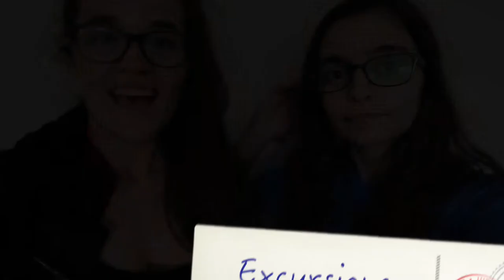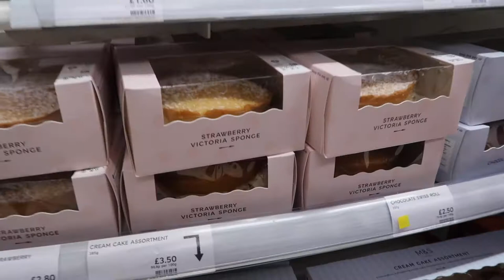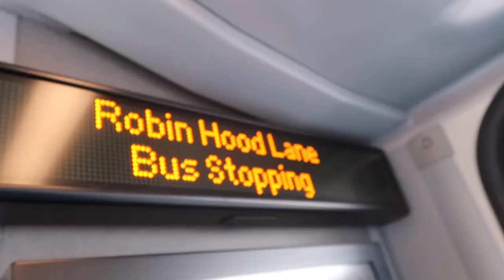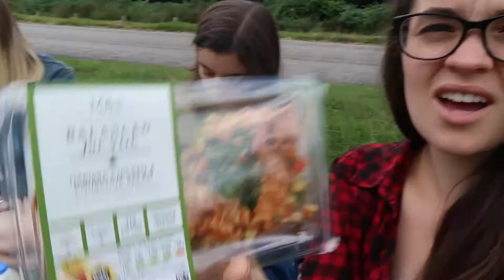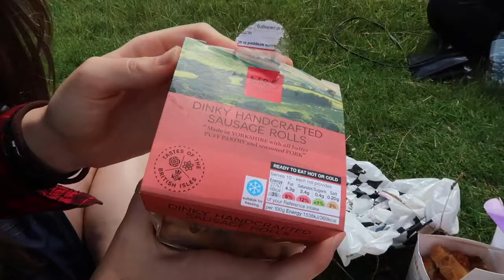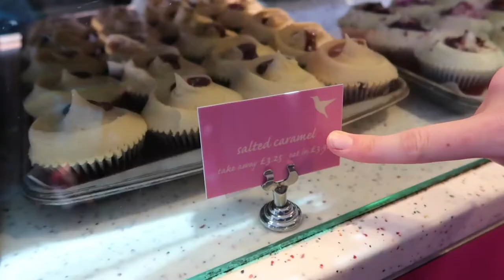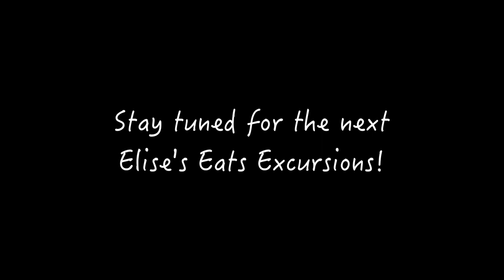Elise's Eats Excursions - London M&S Vlog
Hi, welcome to Elise's Eats!

In July 2017, we went travelling for over a month. Elise went to America & Japan, Flavia to the UK & France, and then around Europe together! Together, we visited Amsterdam, Berlin, Rome and London, with 2 of our friends, and we tasted some of the traditional foods in each place!

In this London vlog, Flavia takes Elise to Marks and Spencer (M&S) to try a traditional English Trifle and Victoria sponge cake, as well as some other delicious treats! Then to the Hummingbird Bakery for a red velvet cupcake!

We upload weekly episodes illustrating to you how to make easy and delicious food!

Producer, Host & Head Chef: Elise Ecker
Director, Cinematographer & Editor: Flavia Lane Fry